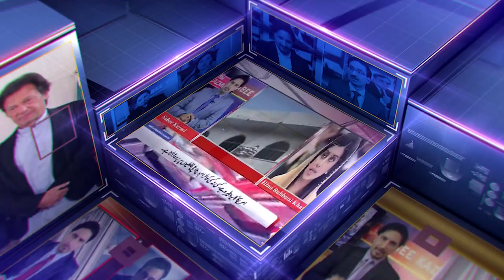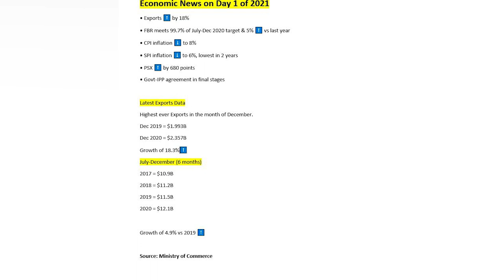Imran Khan 2021 | Foreign Policy | Economy | Internal Politics | Critical Analysis